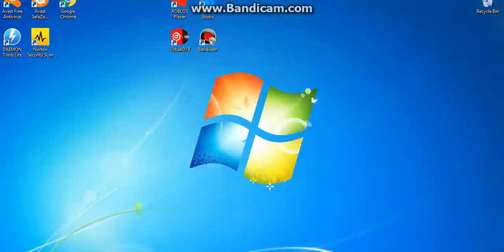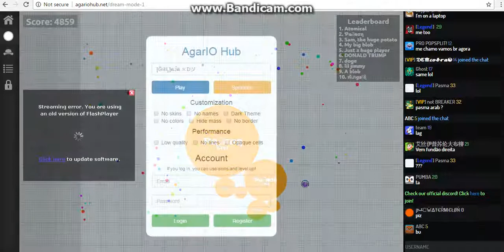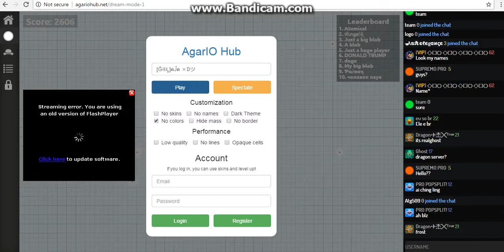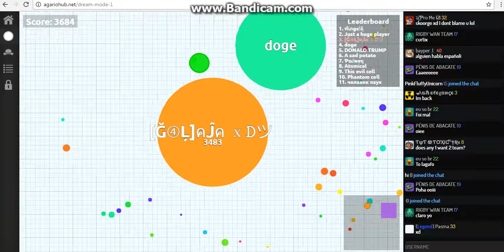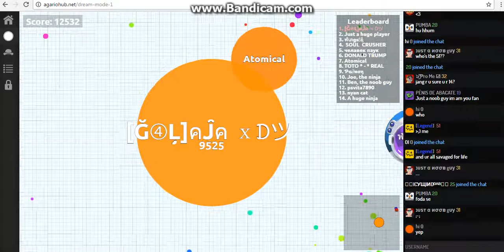Why you little atomical trader!! Agar iohub gameplay